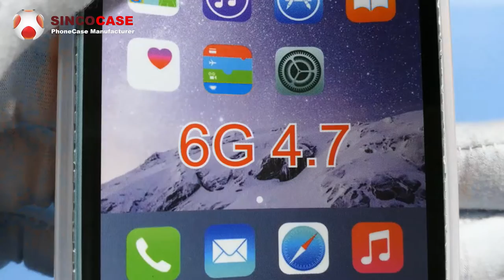disney minnie mouse iphone case - China Factory Direct Sale -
Feature: anti-scratch, wear-resistant;
Concise: it is simply shaped and turned to leave a pure and comfortable impression on everybody;
Functional: it can fit your phone well and make a big difference on protecting your phone from scratch, shock and slip;
Convenient: all buttons and ports are accessible;
Portable: it is unnecessary for you to take it off once your phone puts it on because it is quite thin and light;
Durable: with good performance and high quality, it works for a long time;
Cost-effective: a very suitable price have been set for the case, it is an affordable product;
OEM service is also welcomed.